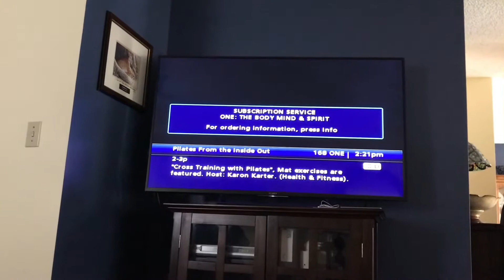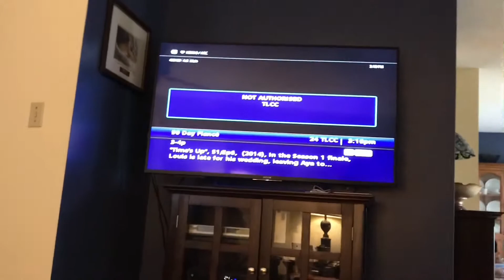Nana and Papa’s house visit, Kids Hangout Day: Alicia Kids Hangout Days (Part 4 of 15) (06.01.20)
Today we went to Nana and Papa’s House for a visit Alicia came as well

Ages: Adam (10) Miley (10) Alicia (11) Blake (12) Samuel (11) Gwen (13) Foxy (11) Rihanna (9) Riley (12) Scott (12) Derek (11) Cambridge (13) Dallas (10) Chris (8) and Anderson (6)